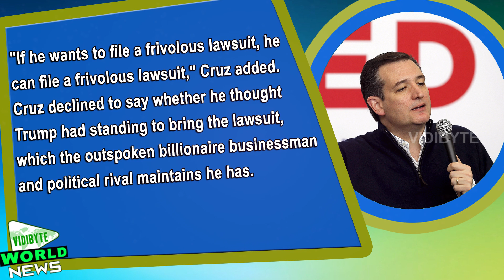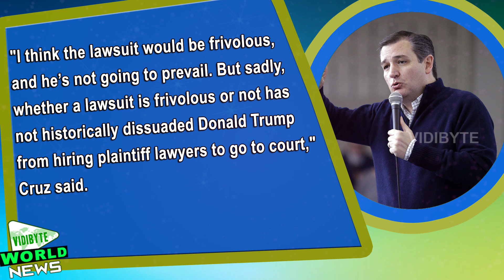Ted Cruz: 'Litigious' Donald Trump Can File 'Frivolous' Lawsuit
Republican presidential candidate Ted Cruz is pushing back on rival Donald Trump's repeated threats to sue over Cruz's eligibility to run for president.